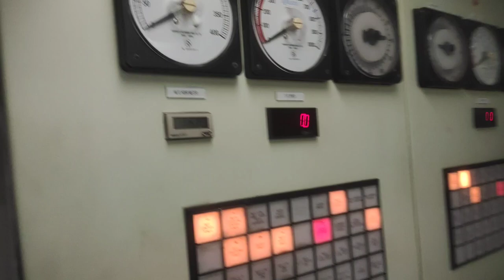ECR of Tug Boat || Offshore Ship || OSL